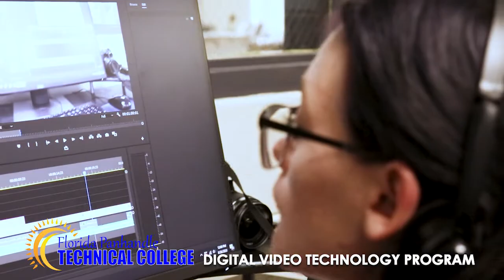Florida Panhandle Technical College Student Daniel Covington- 'What is Digital Video Technology'?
The Digital Video Production Program at Florida Panhandle Technical College in downtown Chipley, Florida is a combination of Photography, Videography, Audio Production, Drone Technology, Marketing, Responsible Social Media, Music and other Life Skills.

Students were challenged to produce a short video explaining what the class meant to them, and here is Daniel Covington in FPTC's Studio B in this video filmed, edited and produced in the Digital Video Production Program.

If you are interested in Audio Production and studio recording, Photography, Video Production, Drone Technology, Radio and TV Production, Marketing, Public Relations or Social Media, consider the Digital Video Technology Program at Florida Panhandle Technical College in Chipley, now enrolling Florida and Alabama students for the 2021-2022 school year, and financial aid is available.

A total-immersion program featuring hands-on work, studio experience and field trips, dual-enrolled high school students may attend at no cost, for half of each school day in their Junior and Senior year.

Interested students and adults should contact Florida Panhandle Technical College, drop by Student Services at 757 Hoyt Street in Downtown Chipley, visit the FPTC website at FPTC dot edu or call extension 317 on Monday through Friday from 8AM until 3PM.